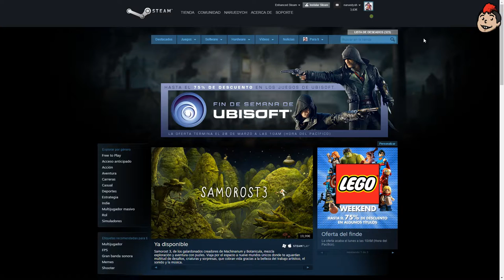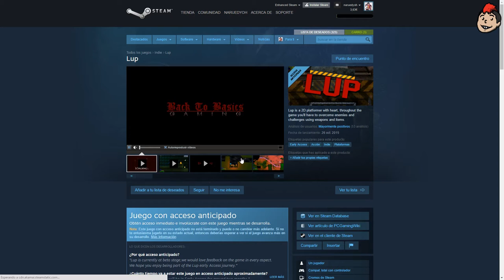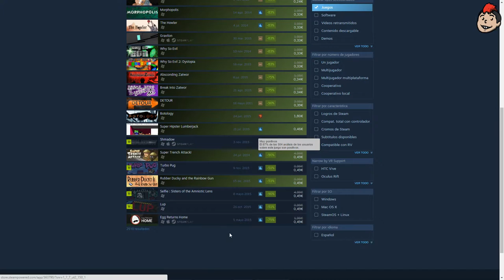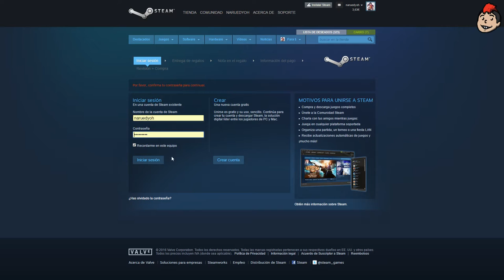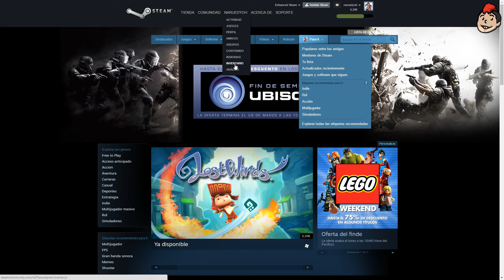Comprando juegos de mierda | Naruedyoh